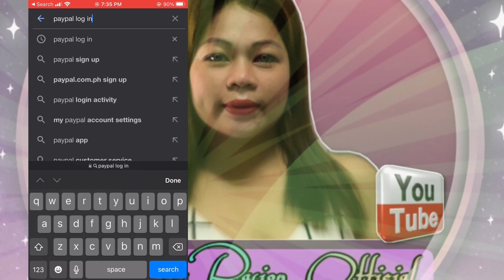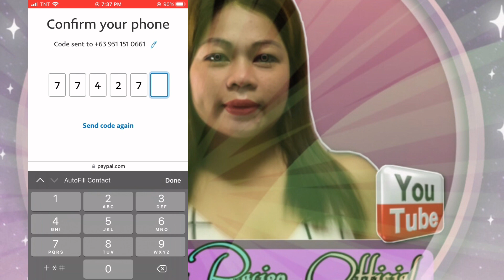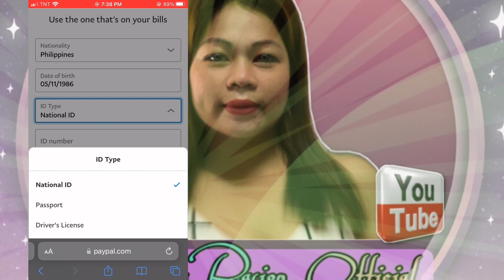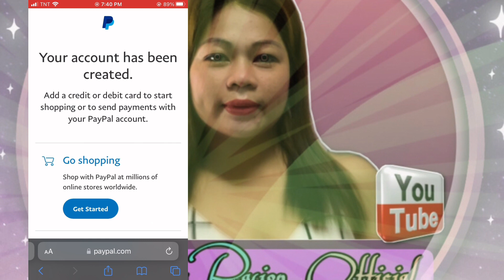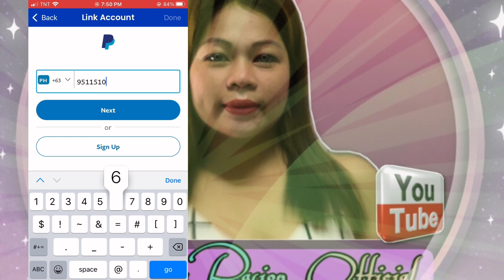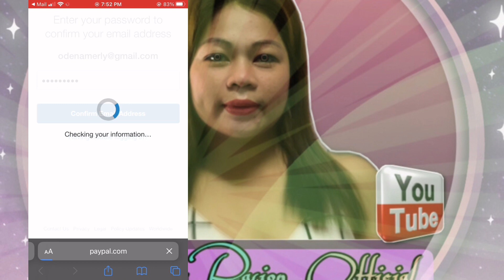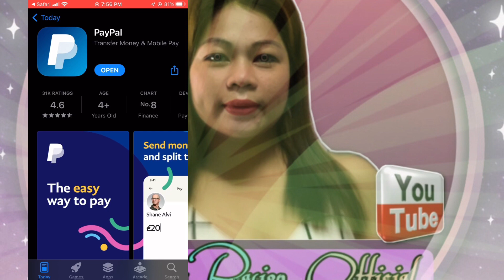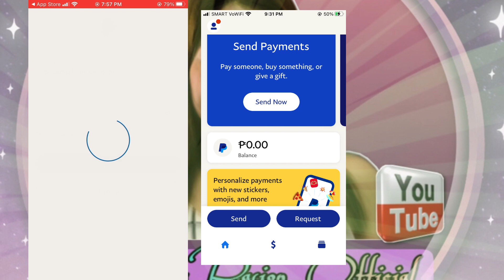How to create payPal account without cridet card 2022